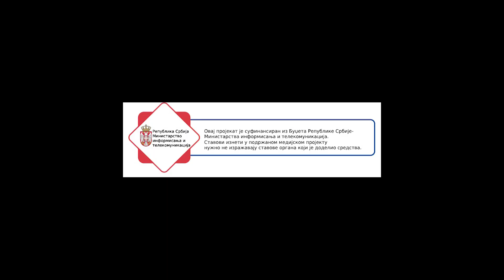Biti u Prizrenu, gde su hodali naši patrijarsi, za mene je izuzetna čast i privilegija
U razgovoru s mladim učenikom Prizrenske bogoslovije Sveti Kirilo i Metodije, otkrili smo njegovu strast prema bogosloviji koja se proteže kroz dugu istoriju ovog grada. Dimitrije Marković poreklom sa ovih prostora, zajedno sa još 28 učenika svoje školovanje započeo je pre par godina u craskom gradu Prizrenu.